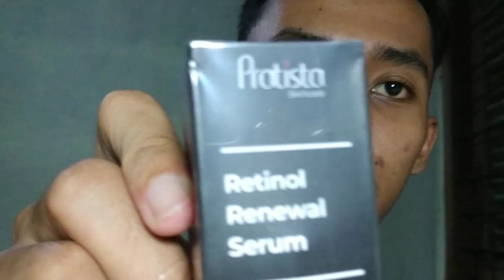Night Skincare Routine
Jadwal Kali Ini Pake Reinol.

Urutan nya:
1. Facial Wash
2. Toner
3. Serum Retinol
4. Serum Niacinamide(Opsional, Boleh IYA Boleh Tidak)
5. Moisturizer